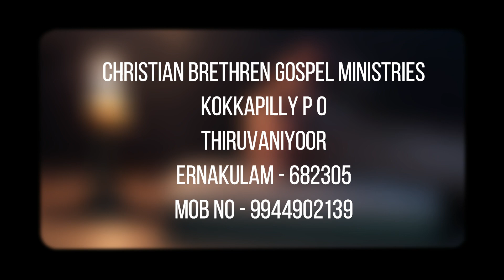സത്യ സുവിശേഷ സന്ദേശം - True Gospel Message - EP - 11 (Evg : Sam Zechariah)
CHRISTIAN BRETHREN GOSPEL MINISTRY
KOKKAPILLY P O
THIRUVANIYOOR
ERNAKULAM - 682305

“Jesus Christ came not to condemn you but to save you, knowing your name, knowing all about you, knowing your weight right now, knowing your age, knowing what you do, knowing where you live, knowing what you ate for supper and what you will eat for breakfast, where you will sleep tonight, how much your clothing cost, who your parents were. He knows you individually as though there were not another person in the entire world. He died for you as certainly as if you had been the only lost one. He knows the worst about you and is the One who loves you the most.
If you are out of the fold and away from God, put your name in the words of John 3:16 and say, “Lord, it is I. I’m the cause and reason why Thou didst on earth come to die.” That kind of positive, personal faith and a personal Redeemer is what saves you. If you will just rush in there, you do not have to know all the theology and all the right words. You can say, “I am the one He came to die for.” Write it down in your heart and say, “Jesus, this is me—Thee and me,” as though there were no others. Have that kind of personalized belief in a personal Lord and Savior.”